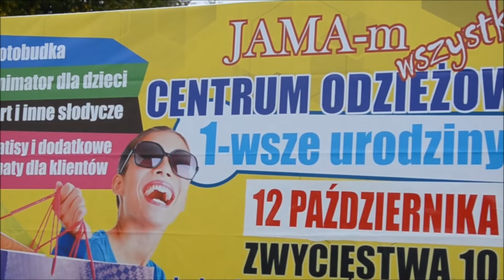MEGA JAMA - reklama mobilna Bialystok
Jest nam bardzo miło poinformować, że jeden z naszych klientów - Centrum Odzieżowe "Jama-m WSZYSTKO" świętuje niebawem pierwsze urodziny sklepu na ul. Zwycięstwa!
12 PAŹDZIERNIKA
Przewidziane atrakcje fotobudka, animator dla dzieci, konkurs z nagrodami, upominki, dodatkowe rabaty dla klientów,
Zamiast zwykłego (zaśpiew Sto lat… Sto lat…) - śpiewająco zorganizowany festyn urodzinowy!
Zamiast gości – nasi fantastyczni klienci!
Zamiast tortu – wielkie porcje rabatów!
Zamiast wisienki na torcie - atrakcyjne nagrody dla klientów!
12 października w sklepie Ja mam wszystko przy ul. Zwycięstwa 10 !MEGA JAMa kończy pierwszy rok!
O imprezie informuje i zaprasza nasza mobilna reklama !